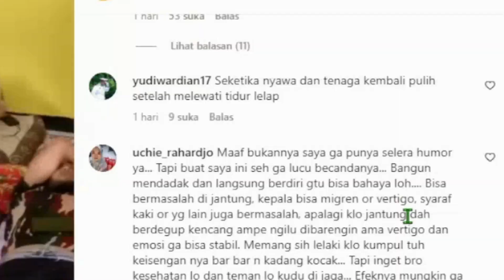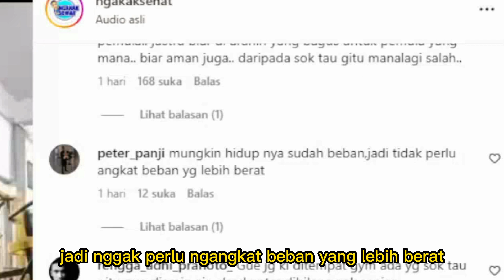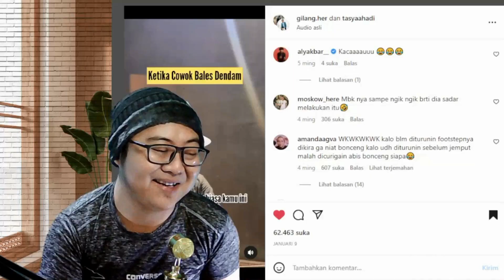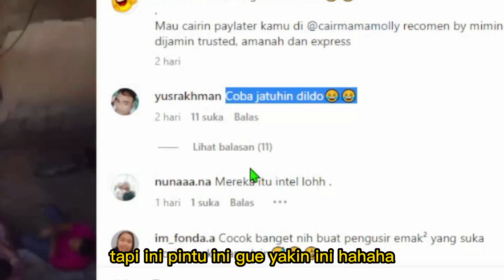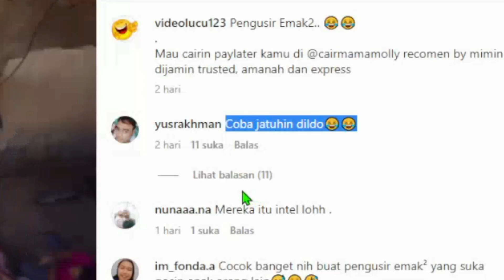DANCER KENA MENTAL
UPDATE SELASA, KAMIS, SABTU PUKUL 19.00 WIB

Sekali lagi minta maaf kalo ada salah2 kata soalnya ini ga serius alias bercanda ya breee 🙏🙏🙏🙏🙏

Buat yang merasa punya video kocak, lucu, unik di Gass in ae di:

.wkwkkwkw Beli peti buat susu sapi Stay Hepi dan jangan lupa Mandi wkwkwkkwkw.